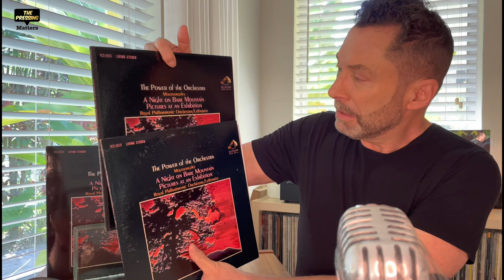RCA Living Stereo Vinyl - The Power of the Orchestra Shootout! OG, Quintessence, Chesky and AP!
In this video, I examine several editions of one of the rarest and most sought after titles in the Living Stereo series, The Power of the Orchestra, which features two orchestral blockbusters from Moussorgsky - Night on Bare Mountain and Pictures At An Exhibition. These readings are by Rene Leibowitz and the Royal Philharmonic Orchestra. The album was engineered by Kenneth Wilkinson. In the lineup are two original first pressings, a Quintessence budget reissue, the Chesky Records reissue, the Analogue Productions 45 mastered by George Marino and the latest 33 mastered by Ryan K Smith at Sterling.

Reference System
-Hana SL MC Cartridge
-Audio Research SP9MK III Preamplifier
-Emmeline Nighthawk MM/MC Phono Preamplfier
-Odyssey Stratos Amplifier
-Magnepan MMG Loudspeaker
_Elac Debut 2.0 B6.2 Loudspeaker
_Groenberg Quattro Reference Cable
_Definitive Technology ProSound Subwoofer
_VPI 16.5 Vacuum Record Cleaner
_Ersa Major Record Cleaning Brush
_Milty Zerostat
_DS Audio ST-50 Stylus Cleaner
_Disc Doctor Record Brushes
_Record Doctor Record Brush